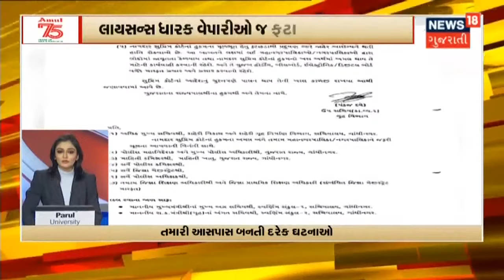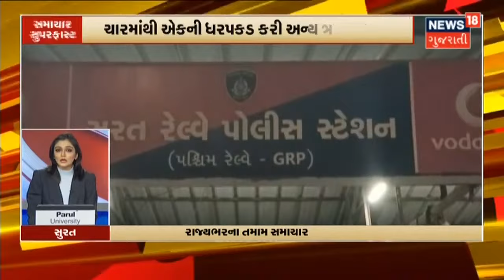ઓનલાઈન ફટાકડા વેચાણ પર પ્રતિબંધ | સમાચાર સુપરફાસ્ટ | News18 Gujarati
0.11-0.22 ફટાકડા ફોડવા અંગે ગૃહ વિભાગનું જાહેરનામું
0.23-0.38 ઓનલાઈન ફટાકડા વેચાણ પર પ્રતિબંધ